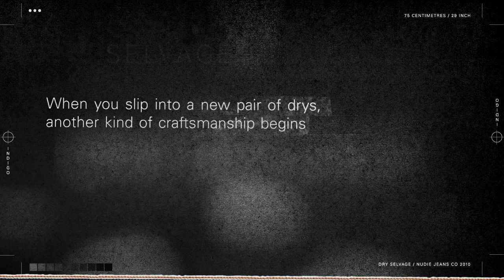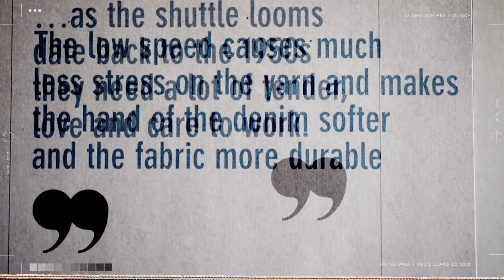Dry Selvage by Nudie Jeans